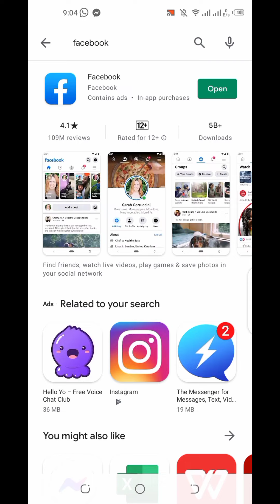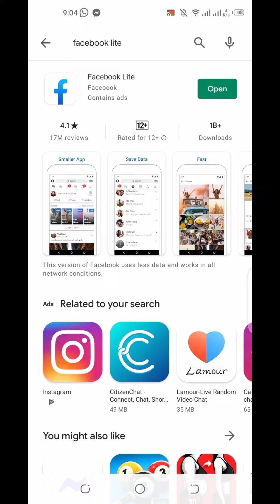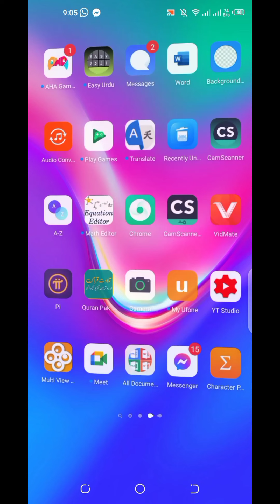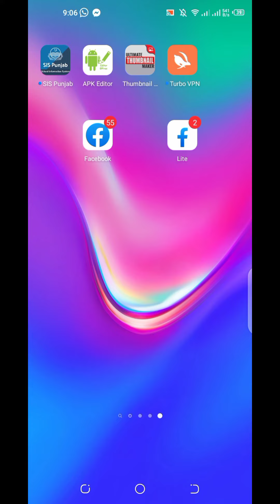How to use two Facebook in one mobile without any app || use multiple Facebook messengers in mobile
In this video I will tell you how to use multiple Facebook in one mobile at a time. I will also tell you how to use multiple Facebook Messenger in one mobile simultaneously. you can easily use multiple Facebook account or Facebook Messenger on a 1 Mobile at a time without using any multiple space or dual space application

is video ka main aapko bataunga ap aik hi waqt me apne mobile mein 2 yah 2 se zaida Facebook account ko kaise login kar sakte hain aur uske sath hi 2  Facebook messenger kaise use kar sakte hain

Quarries
how to use 2 Facebook in one mobile at the same time
how to use 2 Facebook Messenger in one mobile at the same time
how to use two Facebook accounts in 1 mobile without any applications
how to use 2 Facebook ID is in one mobile at a time
how to login 2 facebook id in one mobile at a time
how to install to Facebook application in one mobile
aap apne mobile mein 2 Facebook applications kaise install kar sakte
aap apne mobile mein 2 Facebook applications ko ek hi baat mein kaise istemal kar sakte hain